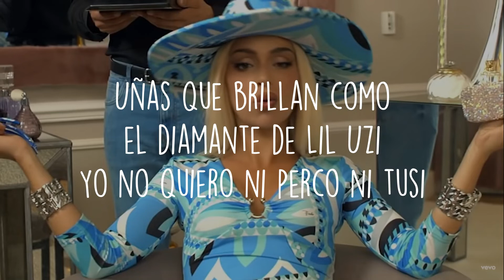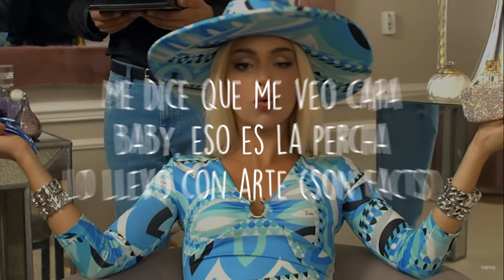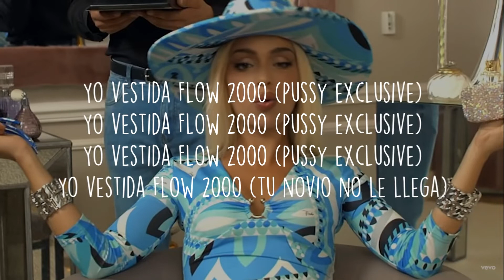Bad Gyal - Flow 2000 [Letra/Lyric]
⇣ ¡Baja para más información!

🔔 ¡Activate la campana para recibir las nuevas canciones!

Letra de la canción:

Me dice que me veo cara
Baby, eso es la percha lo llevo con arte

Me dice que soy como rara
Podría ser modelo de un video de antes

Flow 2000
Yo vestida Flow 2000
Flow 2000

Conjuntito Emilio Pucci
Soy una muñeca
Soy un pussy exclusive
Uñas que brillan como el diamante de Lil Uzi
Yo no quiero ni perco ni tusi
Yo me fumo uno que se huele hasta en Russi-a

Encima una joyería
Conmigo no hay tontería
Encima una joyería
Parezco una joyería

Flow 2000 (¿cómo?)
Yo vestida Flow 2000 (sí)
Flow 2000 (¿le llegas?)

Yo vestida Flow 2000 (thousand)

Coco Chanel, llego al hotel
Prendo un bate, chocolate
Yo soy la que da la clase
Tú haces un papel

Con la falda corta y el Chanel en la mano (sí)
De coleccionista, yo no gasto en vano
La que mejor viste del género urbano
Una verdad como un piano (son facts)

Baby, eso es la percha lo llevo con arte (son facts)

Podría ser modelo de un video de antes (son facts)

Flow 2000
Britney en los tiempos de antes (sí)
Flow 2000 (original)
Yo original ellos farsantes

Original, Bad Gyal, pussy k…

Flow 2000 (thousand)
Flow 2000 (pussy exclusive)
Yo vestida Flow 2000 (pussy exclusive)

Yo vestida Flow 2000 (tu novio no le llega)

Vente pa’ acá pa’ que aprendas
Te voy a dar un par de clases

Thousand, uh, thousand

tags (ignorar): bad gyal, bad gyal letra, bad gyal lyric, flow 2000 letra, flow 2000 lyric, flow 2000 bad gyal letra, flow 2000 bad gyal lyric, reggaeton, music, musica, latin, latinmusic, musiclatin, lyric, letra